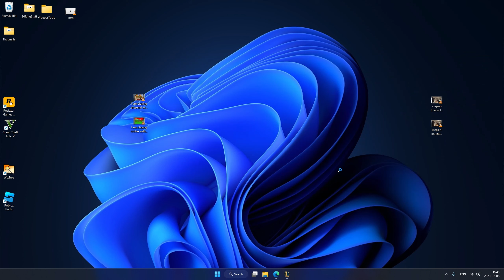We are playing League of Legends part 2!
Hey, guys today we are playing League of Legends!
If you want more LoL videos, then we need to get as much likes as possible on this video!